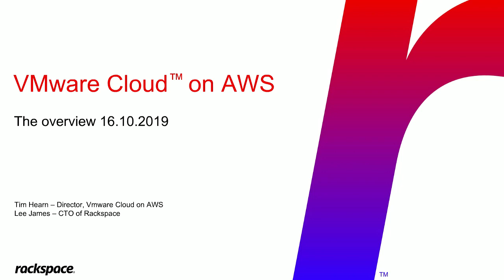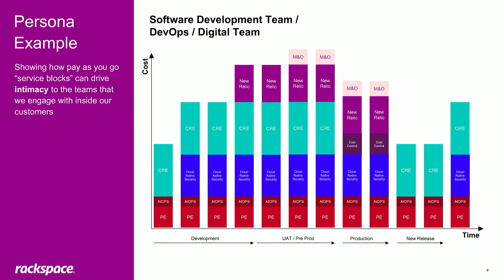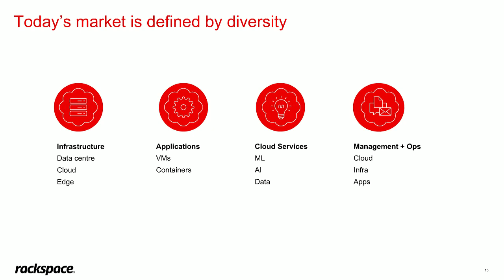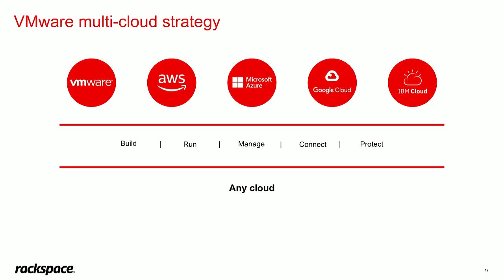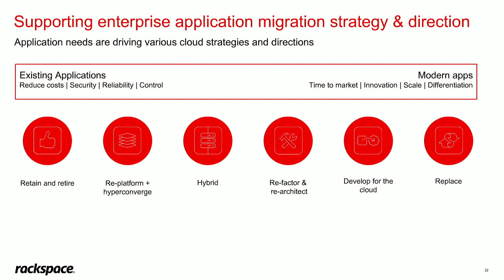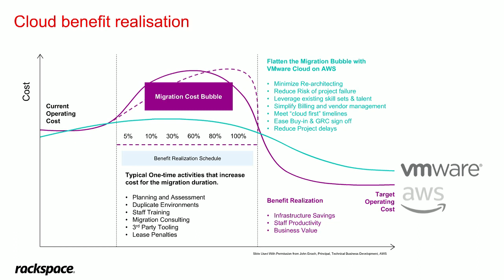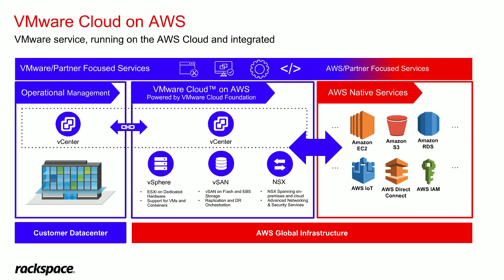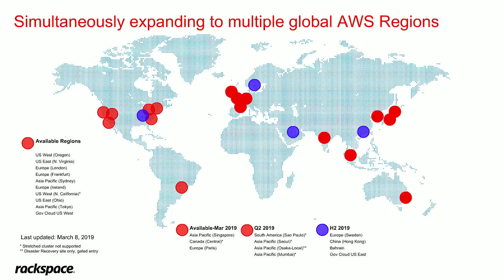Introduction to VMware Cloud™ on AWS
Join Lee James, Rackspace EMEA CTO and Tim Hearn, Director of VMware Cloud on AWS for this on-demand webinar as they discuss the benefits Rackspace Managed VMware Cloud on AWS.